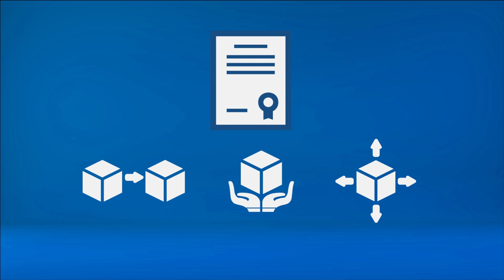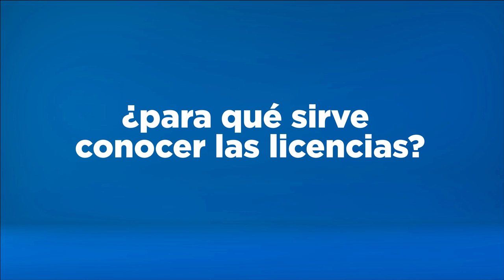Microaprendizaje: ¿Qué son las licencias abiertas y los derechos de autor?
Un video que explica qué son las licencias abiertas y los derechos de autor. Este recurso forma parte de la serie Microaprendizaje ¿Qué es? del área Colaboración, producida en el marco del plan Aprender Conectados.